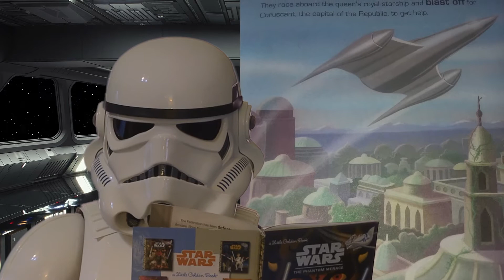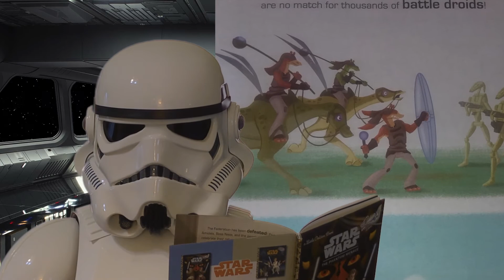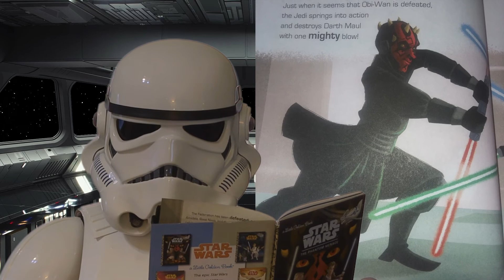01. Star Wars Reads: The Phantom Menace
To celebrate Star Wars Reads month the Kentucky 501st Bluegrass Garrison, along with members from the Rebel Legion, we participate in virtual story telling by reading the Star Wars Saga while in costume. We share these stories that we hold dear with all of you.

This October, the greatest bounty in the galaxy will be books: Star Wars Reads, a month-long celebration of reading and Star Wars, is back!

Celebrating its ninth year, Star Wars Reads blasts off on October 1! For everyone from the youngest Padawans to the wisest Jedi Masters, there will be new and fun ways for everyone to explore a galaxy far, far away.

Adapted by Courtney Carbone
Illustrated by Heather Martinez
A Golden Book, New York, 2015
Performed by TK 68101